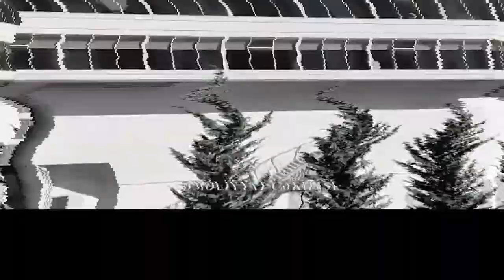Şabranda Qalaaltı yaxınlığındakı meşədə yanğının söndürülməsinə helikopter cəlb edilib, xəbərmən,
Şabran rayonunda yerləşən “Qalaaltı” İstirahət Mərkəzinin yaxınlığındakı meşəlik ərazidə baş vermis yanğının genişlənməsinin qarşısının alınması və söndürülməsi istiqamətində yanğından mühafizə tədbirləri davam etdirilir.

APA xəbər verir ki, bu barədə FHN məlumat yayıb. Məlumata görə, yanğının mürəkkəb relyefli dağlıq ərazidə baş verməsi yanğın nöqtəsinə yanğınsöndürmə texnikasının və şəxsi heyətin birbaşa müdaxiləsini imkansız edir. Bu səbəbdən yanğının söndürülməsinə FHN-in 4 ədəd yanğınsöndürmə avtomobilindən başqa bir ədəd helikopteri də cəlb edilib. Yanğının “Qalaaltı” İstirahət Mərkəzinin ərazisinə keçməməsi üçün Nazirliyin yanğısöndürmə qüvvələri əməliyyat şəraitinə uyğun olaraq operativ qaydada qabaqlayıcı tədbirlər həyata keçirir.

“Qalaaltı” İstirahət Mərkəzinin baş verə biləcək yanğından mühafizə edilməsi məqsədilə su hidratlarının effektiv tətbiqi üçün lazımi avadanlıqlar hazır vəziyyətə gətirilib, müdafiə xətləri qurulub. “Qalaaltı” İstirahət Mərkəzinə yaxın olan meşəlik ərazidə yanğın istiqamətində soyutma işləri davam etdirilir.

a haber canlı,
aksiya,
apa tv xeberler,
apa tv,
apa,
az xeberler bugun 2022,
az xeberler bugun,
az xeberleri bu gun,
az xeberleri,
azadliqradyosu xəbərlər bugün,
azadliqradyosu,
AzadSöz,
azerbaycan prezidenti,
azerbaycan son xeberler 2022,
azerbaycan xeberleri,
azərbaycan xəbərləri,
azerbaycan,
azərbaycan,
azerbaycanda son xeberler 2022,
azerbaycanda son xeberler bugun,
bu gun yol qezasi,
bu günün əsas xəbərləri,
bu seherde,
bugun 2022,
bugün 2022,
bugune olan son xeberler,
bugunku xeberler,
bugünkü xəbərlər,
bugunun son xeberleri,
bugunun xeberleri,
cebhede son veziyyet 2022,
cebhede son veziyyet,
cəbhədən xəbərlər,
covid19,
dogru xeber,
dogru xeberler,
dünyada baş verən ən son xəbərlər,
en son dunya xeberleri,
en son kriminal xeberler 2022,
en son qeza xeberleri bugun,
ən son xəbər,
en son xeberler 2022,
en son xeberler bugun 2022,
ən yeni xəbər,
faydali melumatlar,
gundelik xeberler 2022,
gündəlik xeberler 2022,
gündem haberleri,
gundem,
günün xəbərləri,
günün xəbərləri,
hadise 2022,
hadise,
hadisə,
hadiseler xeberler,
hadisələr xəbərlər,
hadisələr,
heftesonu xeberler,
ilham eliyev,
itv,
kanal 24,
kanal13,
kriminal xeberler 2022,
kriminal xeberler yeni,
maraqli bilgiler 2022,
maraqli bilgiler,
maraqli melumatlar 2022,
maraqli melumatlar,
maraqlı məlumatlar,
maraqli xeberler 2022,
maraqli xeberler yeni,
maraqli xeberler,
meydan,
meydantv,
mitinqlər,
New,
olke xeberleri,
prikol,
Qafqaz info,
qeza 2022,
qeza xeberleri,
Rusiya,
rusiyada son veziyyet,
seni axtariram,
siyasi xeberler 2021,
son bolum,
son dakika haber,
son dakika,
son deqiqe tecili xeberler,
son deqiqe xeberler 2022 ,
son deqiqe xeberler bugun,
son deqiqe xeberler kanal 13,
son deqiqe xeberleri bugun 2022,
SON DƏQİQƏ!,
son deqiqe,
son dəqiqə,
son xeber,
son xəbər,
son xeberler 2022 bugun,
son xeberler 2022,
son xeberler 2022,
son xeberler azerbaycanda,
son xeberler bakida,
son xeberler bu gun,
son xeberler bugun 2022 azerbaycan,
son xeberler bugun 2022,
son xeberler bugün 2022,
son xeberler bugun,
son xəbərlər bugün,
son xeberler dunyada,
son xeberler dünyada,
son xeberler,
SON XƏBƏRLƏR,
son xəbərlər,
tecili xeberler,
təcili xəbərlər,
teze xeberler 2022,
teze xeberler azerbaycanda,
teze xeberler bugun,
teze xeberler bugün,
Trend xeberler,
trend,
ukrayna rusiya muharibesi son deqiqe,
ukraynada son veziyyet,
xarici xeberler bugün,
xarici xeberler,
xarici xəbərlər,
xeber var,
xəbər var,
xeber,
xeber,
xəbər,
xeberin var?,
xeberler 2022 xəzər,
xeberler 2022,
xeberler atv,
xeberler azerbaycan 2022,
xeberler azerbaycan,
xeberler bugun 2022,
xeberler bugün 2022,
xəbərlər bugün 2022,
xeberler bugun yeni,
xeberler bugun,
XƏBƏRLƏR BUGÜN,
xəbərlər bugün,
xeberler canli,
xeberler en son,
xeberler en yeni,
xeberler hava haqqında,
xeberler kriminal,
xeberler son deqiqe,
xeberler son deqiqe,
xəbərlər son dəqiqə,
xeberler teze,
xeberler yeni,
xəbərlər yeni,
xeberler,
xəbərlər,
xəbərlərdə bugün,
xəbərlərdən bugün,
yeni sərəncam,
yeni xeber,
yeni xeberler azerbaycanda,
yeni xeberler bugun 2022,
yeni xeberler bugün 2022,
yeni xeberler,
yeni xəbərlər,
yol qezasi son xeber,

sabranda yangin,